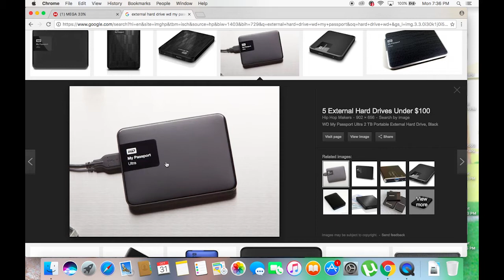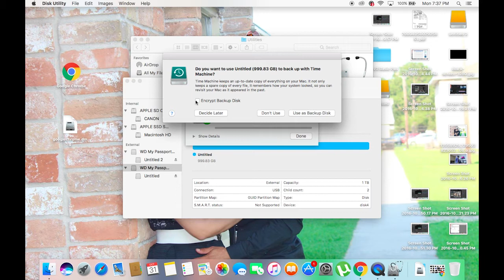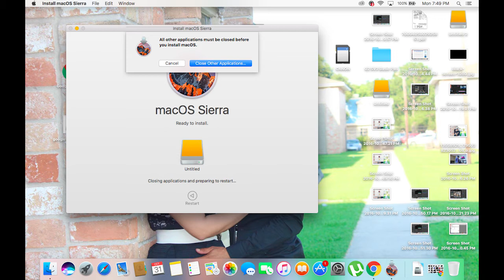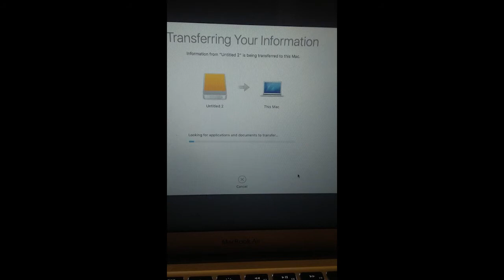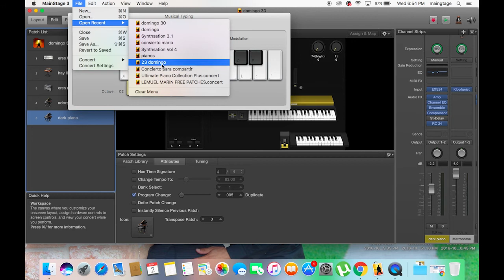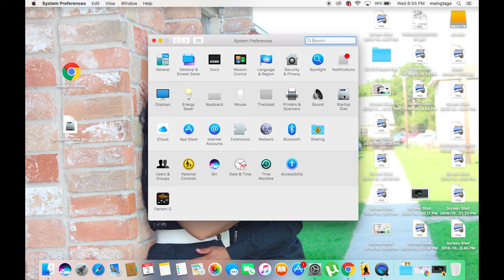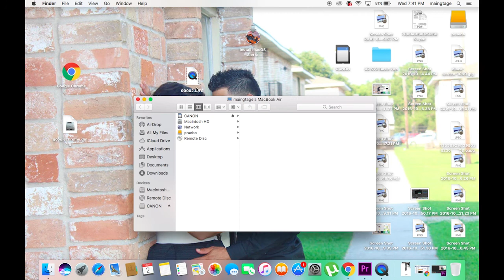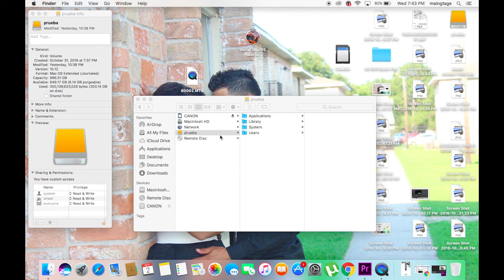Como instalar omnisphere 2 en un disco externo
en este video les muestro como podemos pasar todo nuestros sonidos de omnisphere,mainstage y todo ah un disco externo